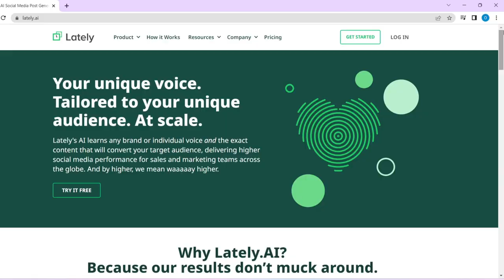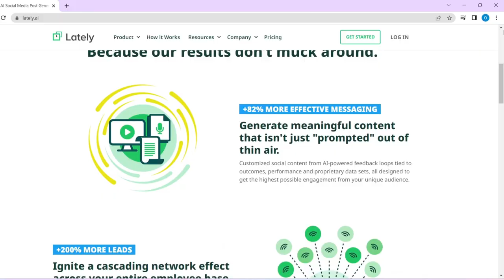Insurance AI: 5 Game Changing AI Tools for Insurance Agents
🚀 Discover the top 5 Insurance AI tools that are revolutionizing the insurance industry! In this video, I'll guide you through the most innovative and game-changing AI tools that every insurance agent should know about. Learn how these tools can help you streamline your workflow, improve customer experience, and boost your business growth. 📈

Don't miss out on the latest industry trends and insights that artificial intelligence is bringing us!

⏱️⏱️VIDEO CHAPTERS⏱️⏱️
0:00 - Intro
1:05 - ChatGPT + Zapier
2:42 - Jasper
4:42 - Synthesia
6:13 - Lately
7:49 - Albus

ABOUT AGENTS GROWTH ACADEMY
Agents Growth Academy teaches insurance agents and independent insurance agency owners how to create their vision, captivate their audience, and communicate with clarity so they can build the business and life they desire.